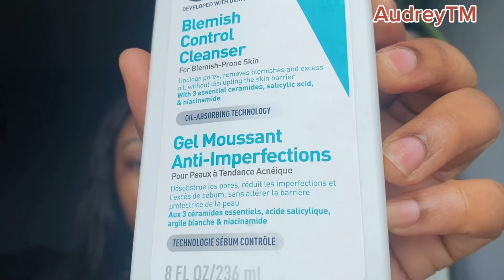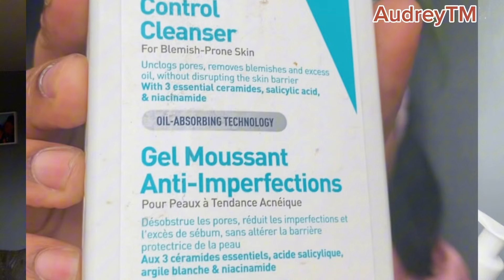Comment Traiter Efficacement La Peau Grasse